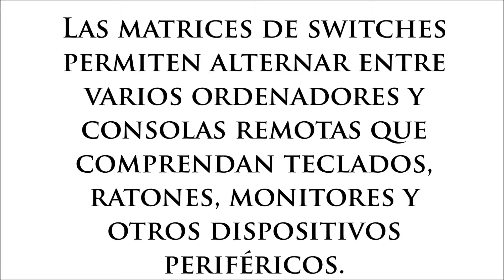Matriz de switches 3G Draco Tera KVM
La alemana IHSE ha presentado una gama de nuevos modelos de matrices de switches de alta velocidad en formato compacto dentro de la línea Draco Tera KVM.
El gran ancho de banda que facilitan estos switches permite el switching en tiempo real de grandes flujos de datos como, por ejemplo, vídeo en ultra alta definición de 4K con calidad de imagen óptima.